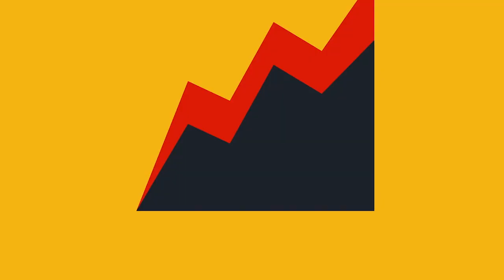অভিবাসনপ্রত্যাশীদের যুক্তরাষ্ট্রে যেতে নিষেধ করলেন কমলা